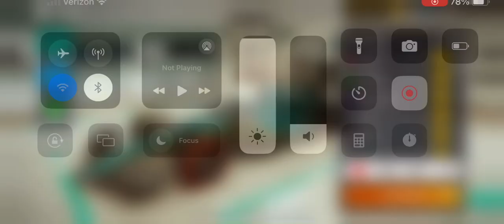F1 Mobile Racing 2023 Pro League Race Highlights Italy Grand Prix Aston Martin AMR23